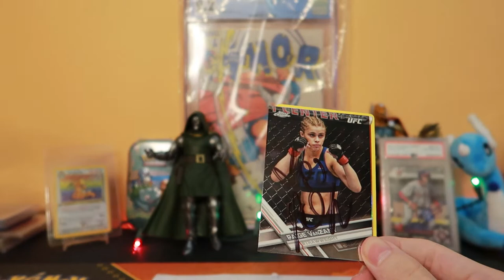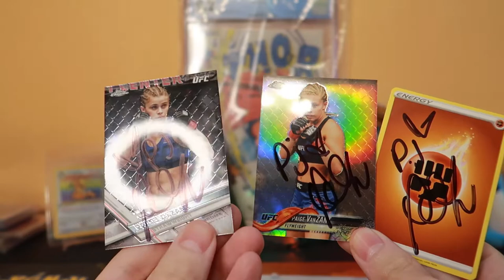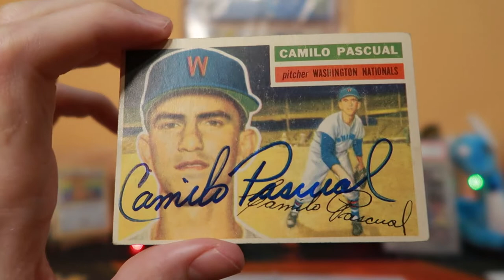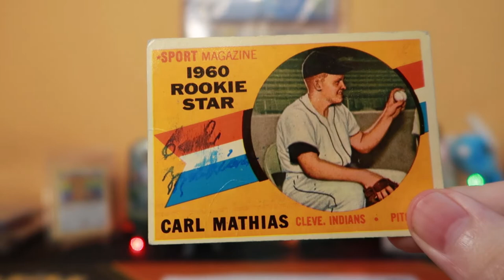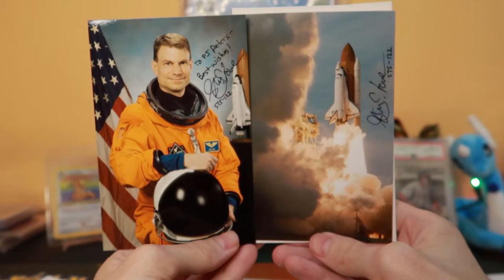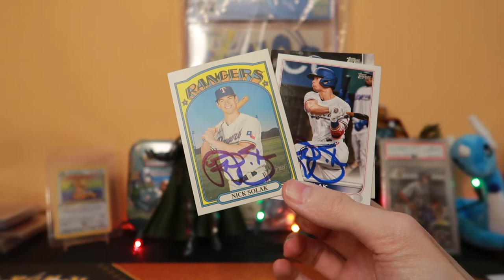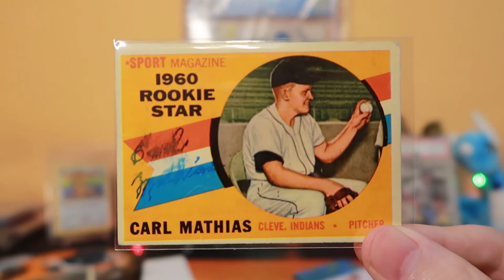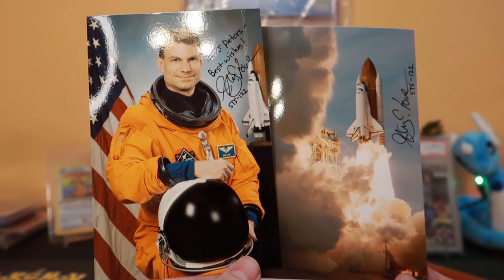TTM 2022 - Part 99 - Late Birthday 12 Returns!!!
Trying out sending cards in the mail to players to get them to sign the cards ( TTM ). It has been pretty fun so far and can't wait to see who sends back some nice autographs!